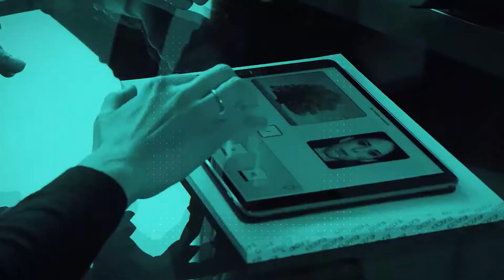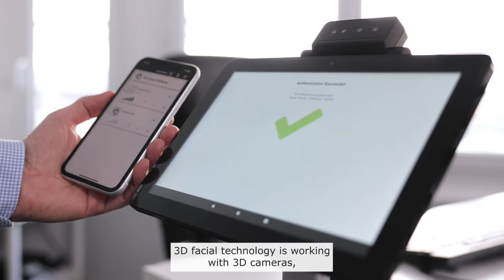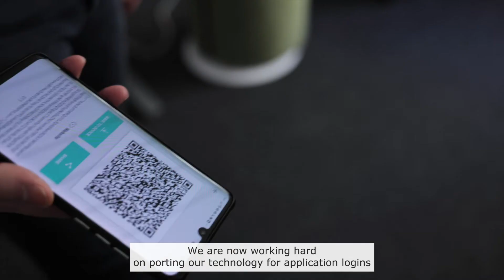3D face recognition, a solid defence against data theft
In Switzerland, cybersecurity is a common field for start-ups. OneVisage SA is one such start-up, and has benefited from support from Innosuisse at various levels. Using 3D face verification, the Lausanne-based company has developed a strong authentication system to protect user data and prevent data theft and phishing attacks.

Interested in receiving support from Innosuisse?